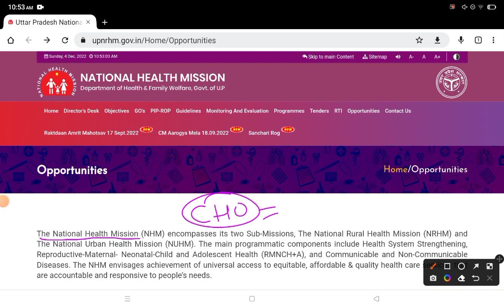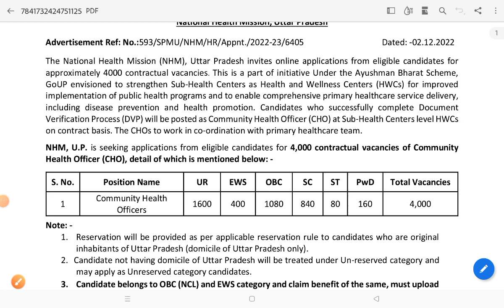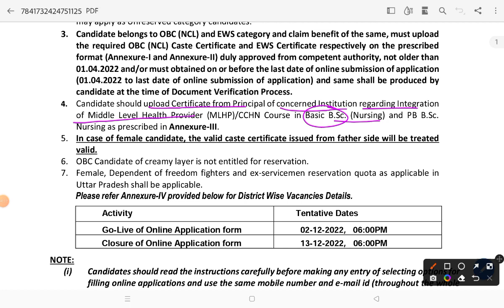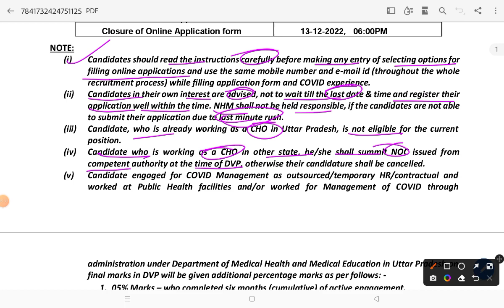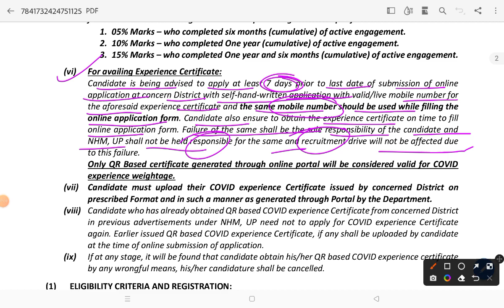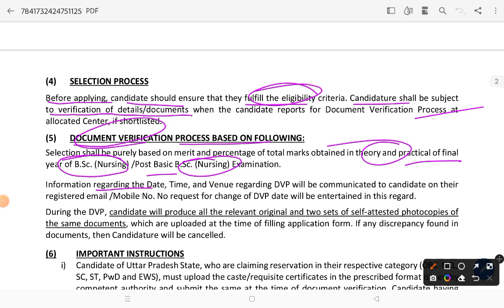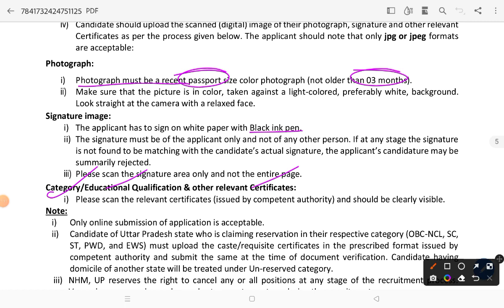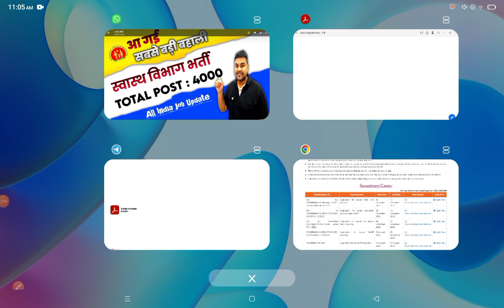आ गईं सबसे बड़ी बहाली 4,000 पद | CHO RECRUITMENT 2022| NHM CHO VACANCY |All india vacancy,Eligibility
यूपी एनएचएम सामुदायिक स्वास्थ्य अधिकारी सीएचओ भर्ती 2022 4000 पद के लिए ऑनलाइन आवेदन करें
पोस्ट दिनांक / अद्यतन: 03 दिसंबर 2022 | 03:34 अपराह्न
संक्षिप्त जानकारी : राष्ट्रीय स्वास्थ्य मिशन, उत्तर प्रदेश (यूपी एनएचएम) ने कम्युनिटी हेल्थ ऑफिसर सीएचओ भर्ती पदों पर भर्ती के लिए विज्ञापन जारी किया है। कोई भी उम्मीदवार जो इस NHM UP CHO 4000 पोस्ट के लिए इच्छुक है, वह 02 दिसंबर 2022 से 13 दिसंबर 2022 तक ऑनलाइन आवेदन कर सकता है। भर्ती प्रशिक्षण समय, वेतनमान, ट्रेड की जानकारी और अन्य सभी जानकारी के लिए विज्ञापन पढ़ें और फिर आवेदन करें।